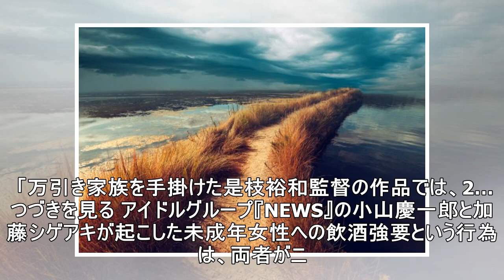キムタクの娘・Kokiも？ 消えていった最新「大物二世タレント」たち - まいじつ